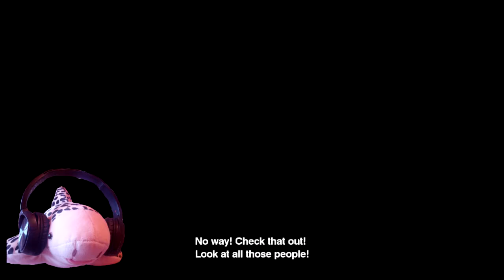Introduction to the dead world || A Shark Let's Play: Dead Rising ( Part 1 )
Welcome to the first episode of Dead Rising, by A Shark Let's Play.

This series ( "Dead Rising" specifically ) will be more of a walkthrough guide and will involve Pro Tips, that are pretty valueable to know - such as where to find weapon or sonsumables.